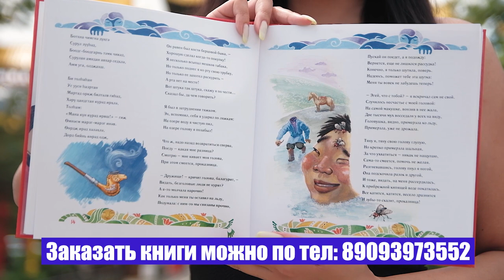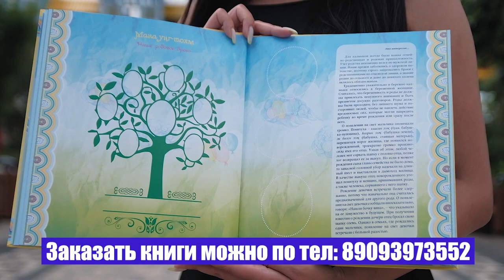Круглый стол (тема: ВЫБОРЫ) - НИКОЛАЙ НУРОВ